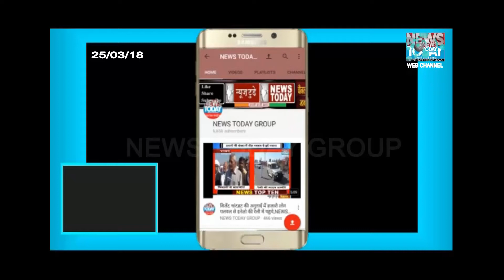जोबनेर की पहाड़ी में बसे प्राचीन ज्वाला माता का मन्दिर,जयपुर,NEWS TODAY GROUP